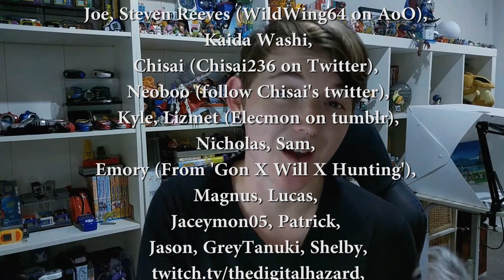Digimon English Dub Confirmed + Survive Delayed + New Digimon Pets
News of the Digimon English dub, Survive's surviving, and NEW Digimon pets!

May Fisher-Guest
Australia

Thank you to our supporters on Patreon; Joe, Steven Reeves (WildWing64 on Archive of Our Own), Kaida Washi, Chisai (Who you can follow on Twitter at chisai236), Neoboo (who says you should follow Chisai on Twitter at chisai236), Nicholas, MetalMamemon, Sam, Emory (From 'Gon x Will x Hunting: A Hunter x Hunter Rewatch Podcast'), Magnus, Lucas, Jaceymon05, Patrick, Jason, GreyTanuki, Shelby, DigitalHazard (TheDigitalHazard on Twitch), Dedicated Gazi, Ellimist and Michael!